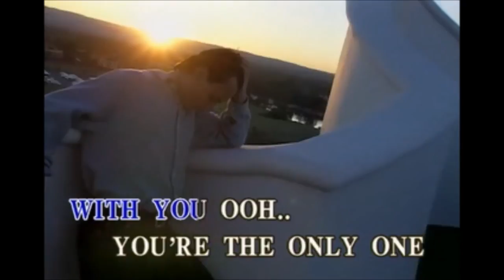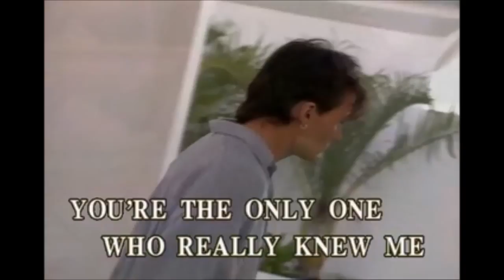Againts all odds - Karaoke